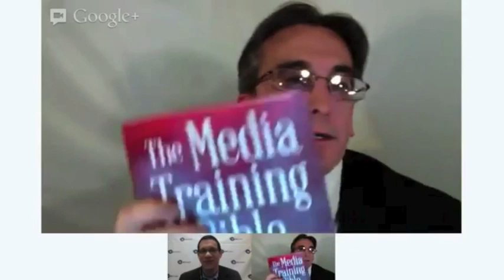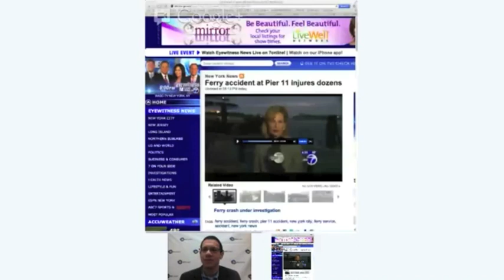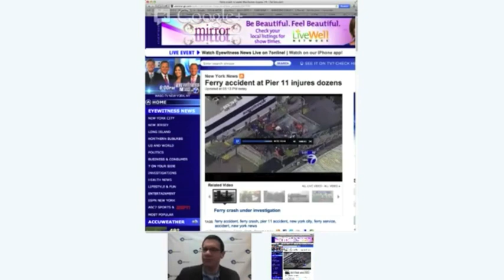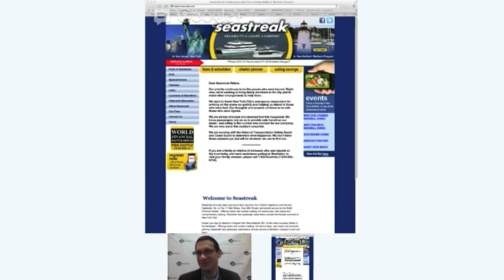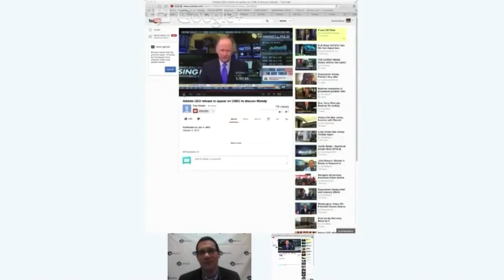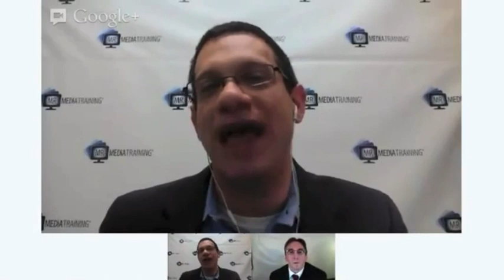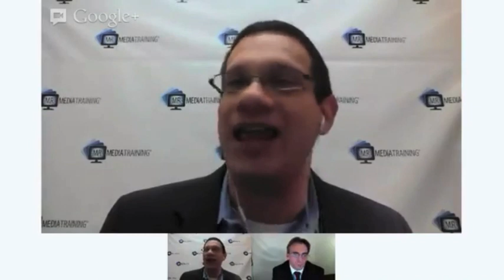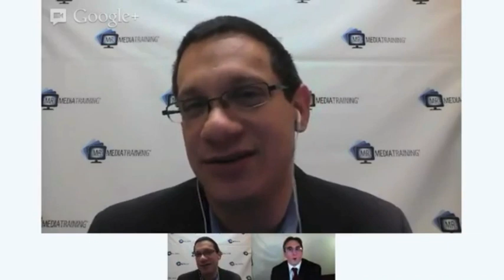Ferry Accident, Allstate Ads & Cinemark Invites - The Crisis Show #23 with Brad Phillips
Episode #23 aired on January 9, 2013.
Host Rich Klein was joined by Brad Phillips, AKA Mr. Media Training, author of The Media Training Bible to discuss a ferry accident in New York harbor, Allstate's use of a customer/Sandy victim's destroyed home in a commercial, and invitations sent out to the families of the Aurora, CO shooting victims to attend the reopening of the movie theater there.